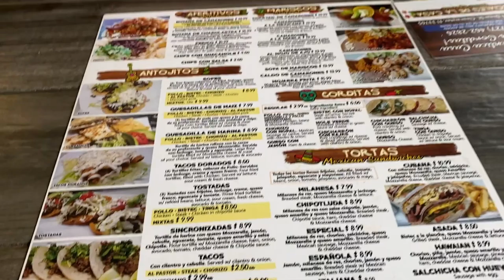THIS HAPPENED TO US IN THE MIDDLE OF THE GIG 🤦🏻‍♂️ | Vlog #2